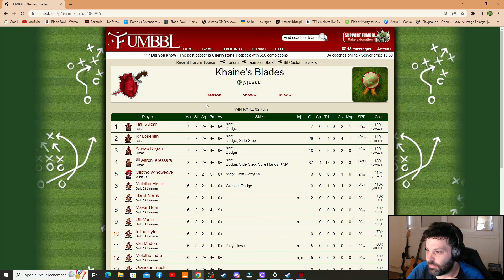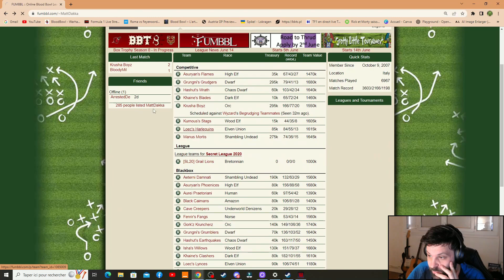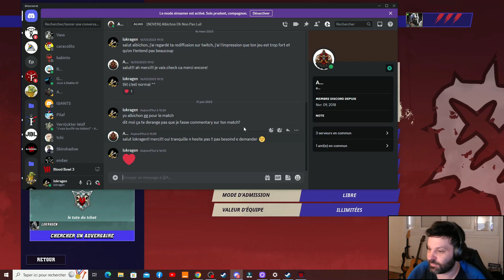BLOOD BOWL 3, La topless contre les BIG GUY